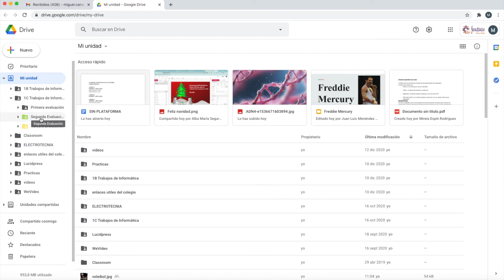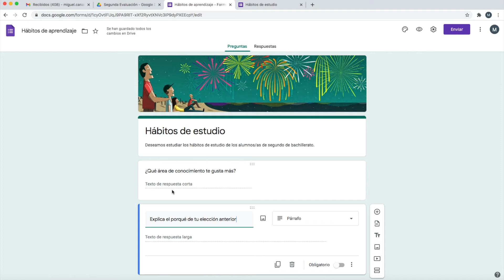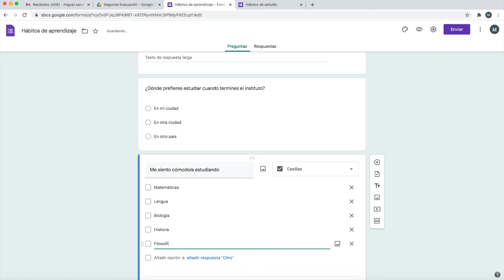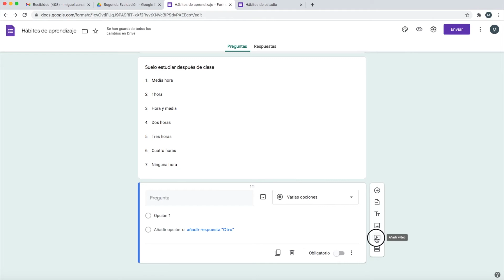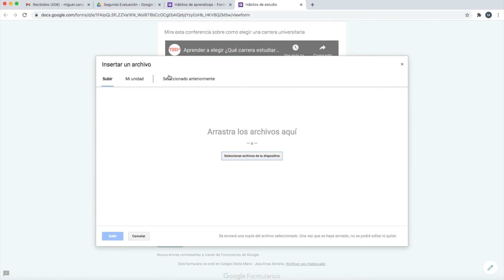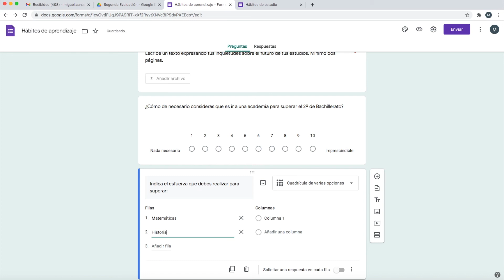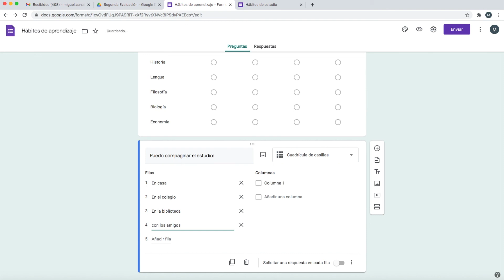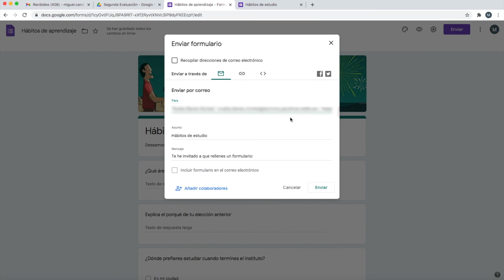Crear una encuesta con formularios google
Diseñaremos una encuesta utilizando los formularios de Google. Crearemos todo tipo de preguntas para evaluar los aspectos de la encuesta y evaluando su utilidad.